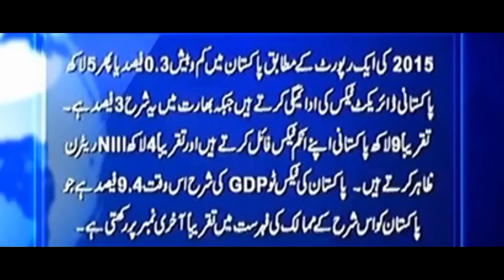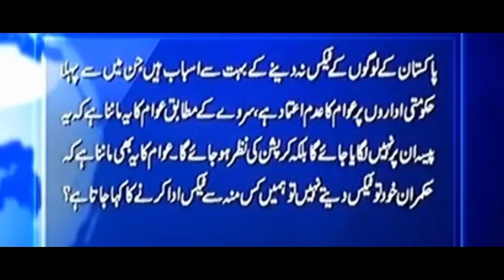Pak Media Shocked After Seeing The Number Of Tax Payers In India 2019